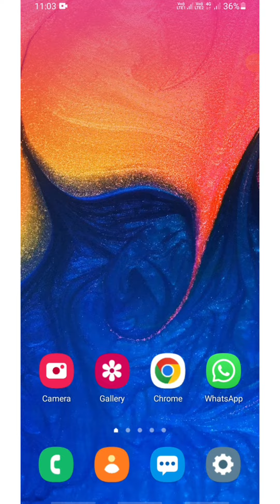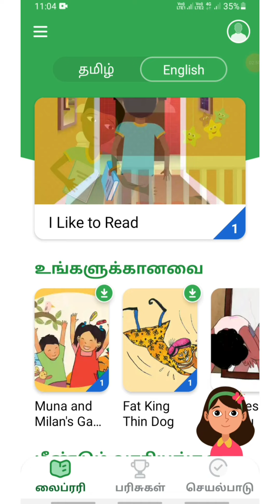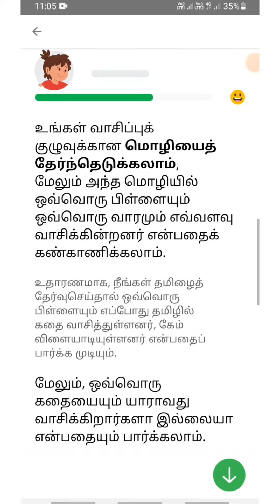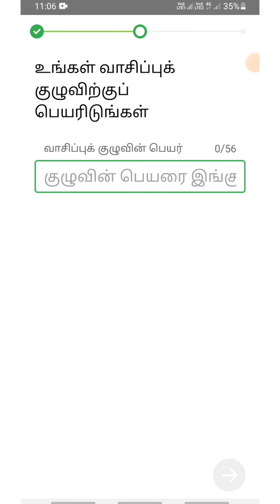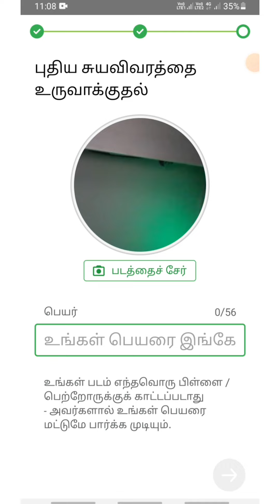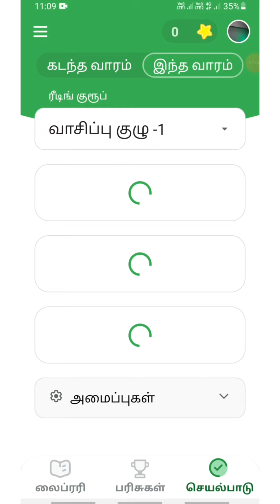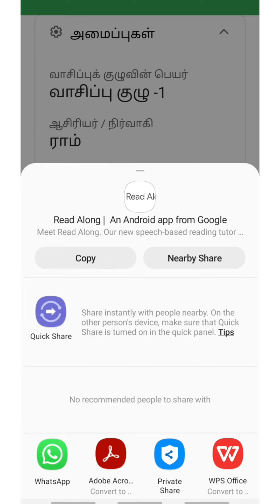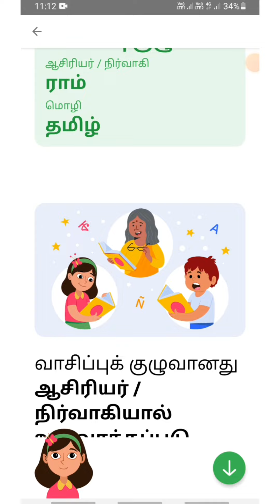How to Create Reading Group & Invite The Students Through Read Along App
Google Read Along App வழியாக மாணவர்களை வாசிப்புக்கு உருவாக்குவது எப்படி மற்றும் வாசிப்பு குழுவுக்கு மாணவர்களை அழைப்பது எப்படி என்று இந்த வீடியோ பதிவு மூலம் பார்க்கலாம்.